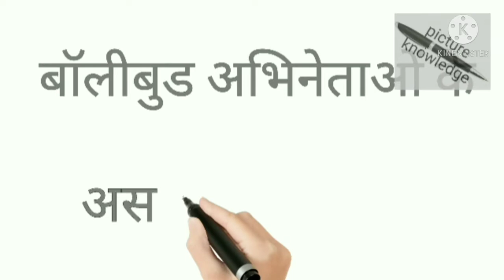अभिनेताओं के नाम और असली नाम motivationshart vedio